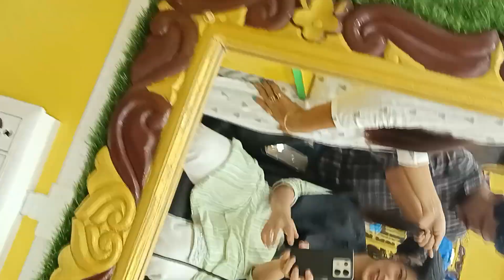beauty palar ao hair straight kalamnaibai.... pm vlog....